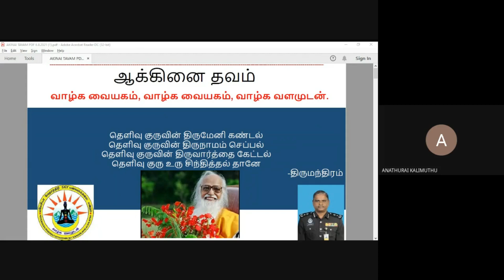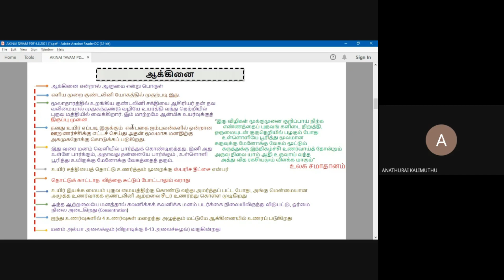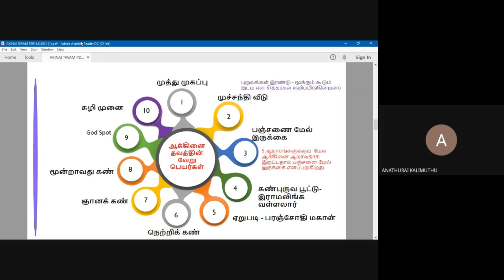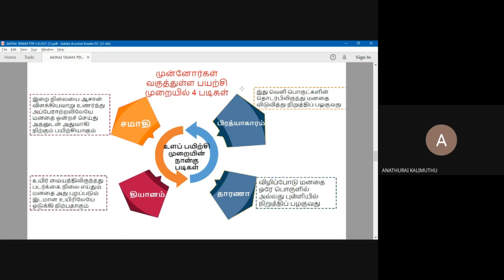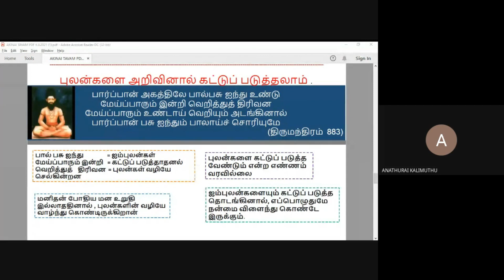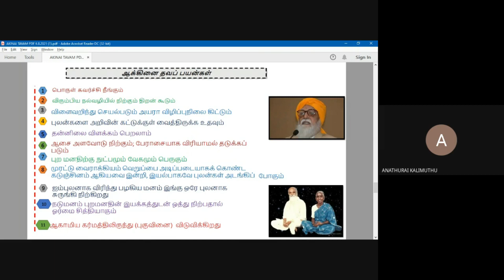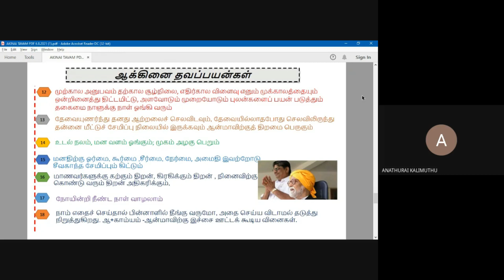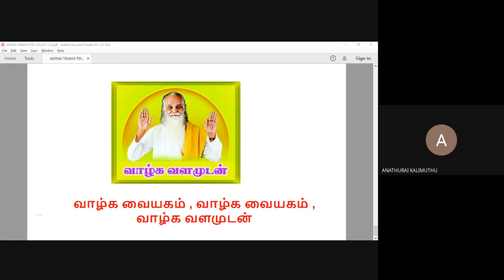ஆக்கினை தவ விளக்கம், A/N, அண்ணாதுரை காளிமுத்து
Malaysia Vedhathri Sky Manavalakalai Trust.
# Meditation
# SKY yoga
# வாழ்க வளமுடன்
# Vedhathri Maharishi